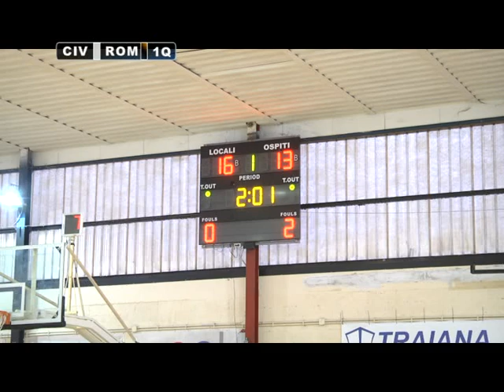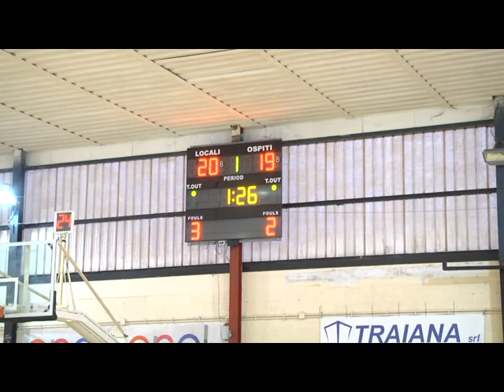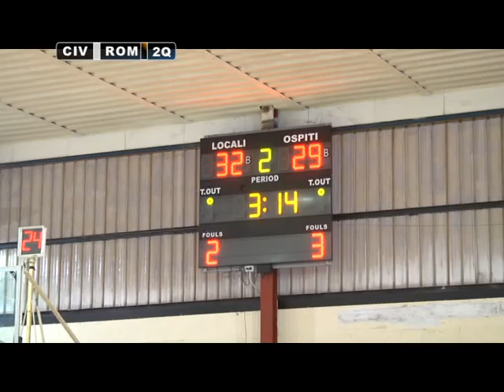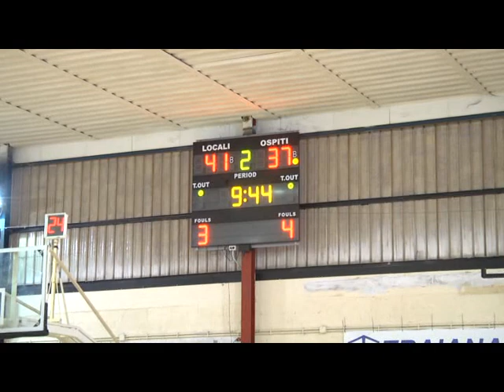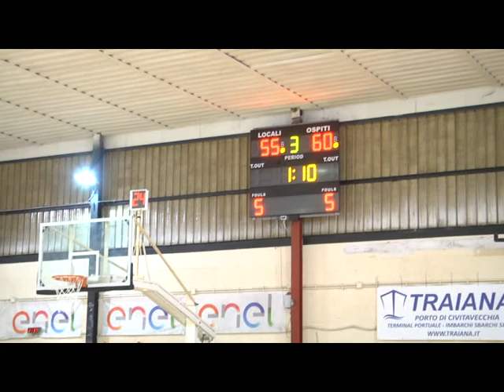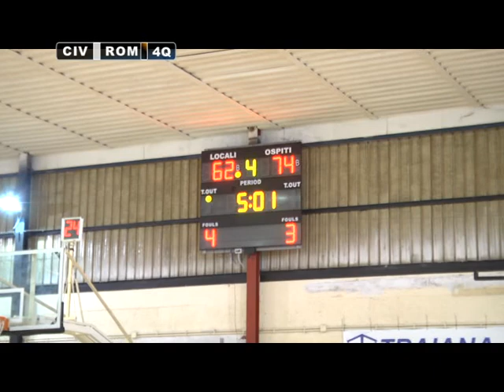STE.MAR 90 - BASKET ROMA | BASKET C GOLD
La partita del campionato di C Gold della Ste.Mar 90 Cestistica contro Basket Roma.